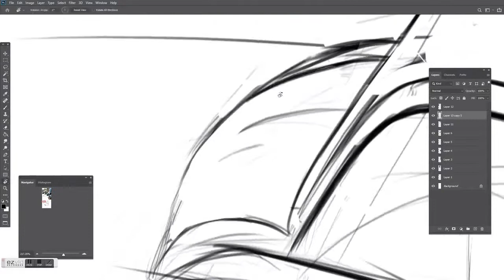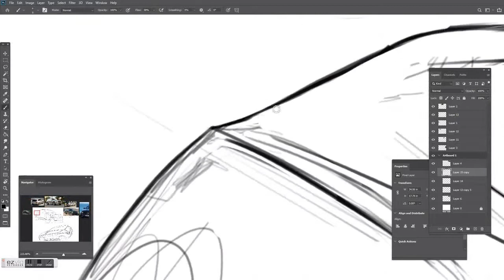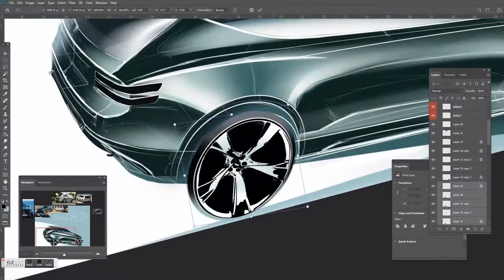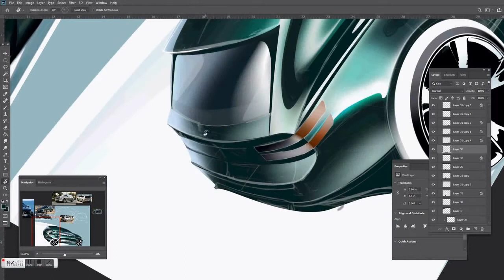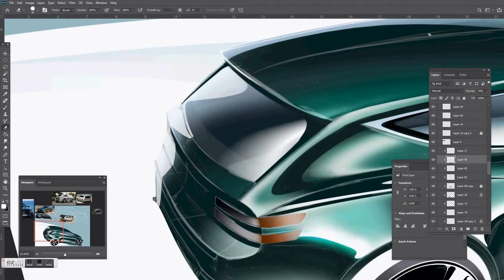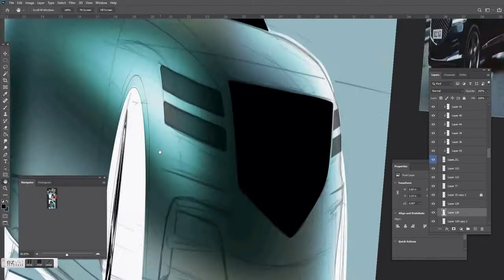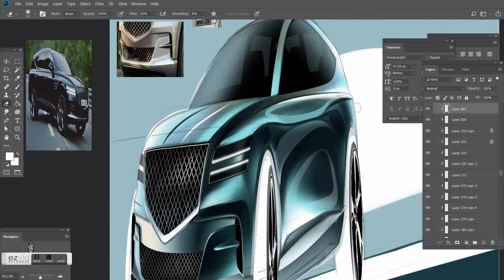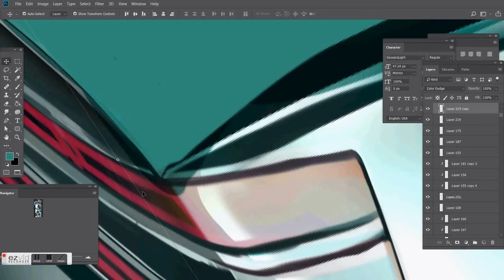2021 Genesis GV80 Sketch to Render by Calvin Kim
Rear quarter view of the sketch is missing. It didn't save it for some reason.
It was a tough view to render, but will get better in the future!
I am still learning as I go until I get better with understanding form and proportion.